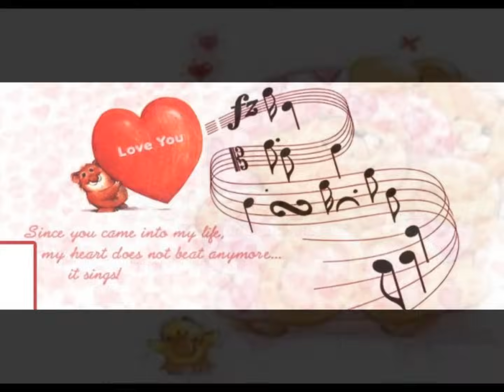ME GUSTAS CUMBIA ECUATORIANA - SONIDO WALLY.wmv